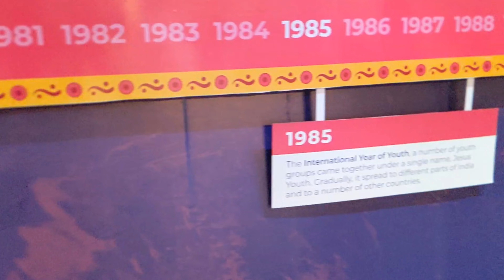Final Day - Jesus Youth National Conference 2023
Jago Jesus Youth National Conference Final day at Bangalore